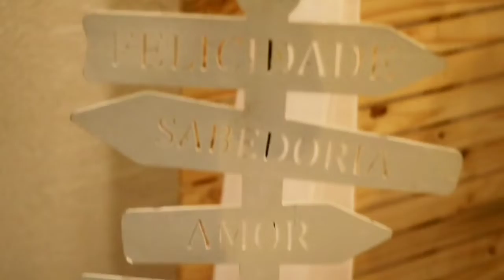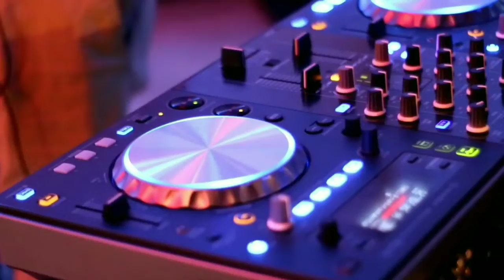Níver da Fernanda Franck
Festa de aniversário realizada no Porto Madera!